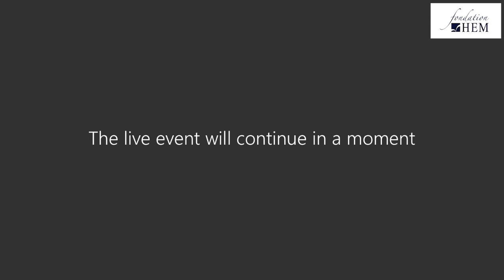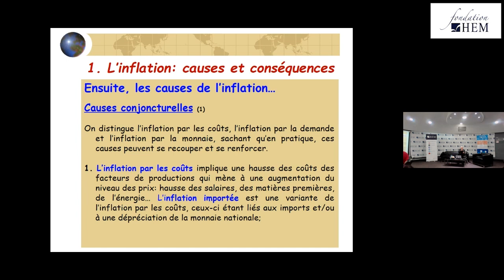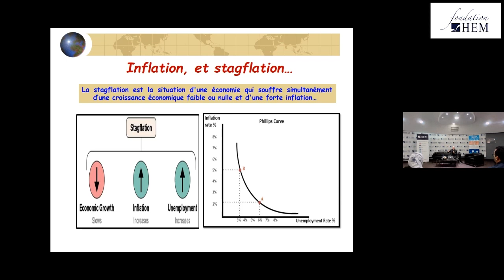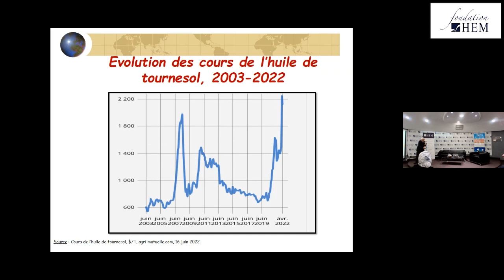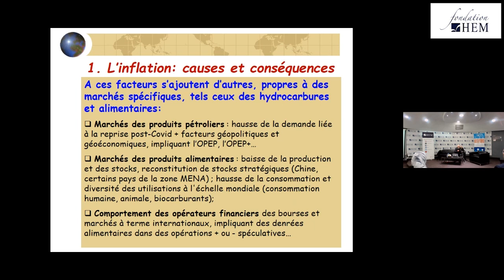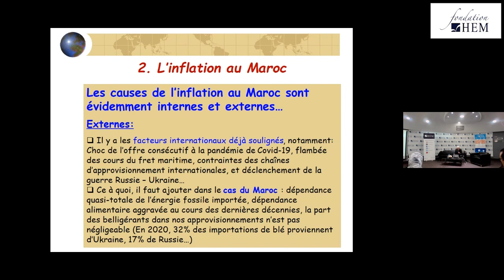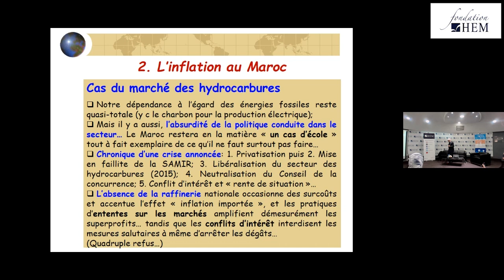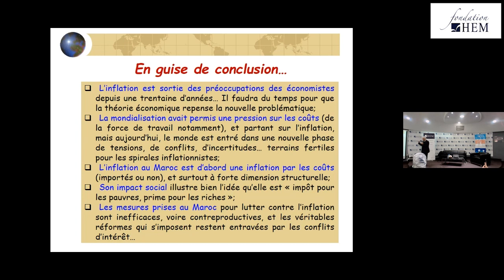Séminaire N°4 - Université Citoyenne HEM 2023 : Najib AKESBI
Visualisez la vidéo intégrale du 4ème séminaire de la 26ème édition de l'Université Citoyenne, animé le Samedi 18 Février 2023 par Najib AKESBI, Enseignant Chercheur et portant sur le thème ''Comprendre l’inflation''. Il est à rappeler que l'Université Citoyenne est un cycle de 9 séminaires gratuit, certifiant, aux thématiques variées et ouvert sur Teams LIVE à tous les citoyens du monde, de Janvier à Mars 2023. L'Université Citoyenne, un concept unique au Maroc, proposé par la Fondation HEM.